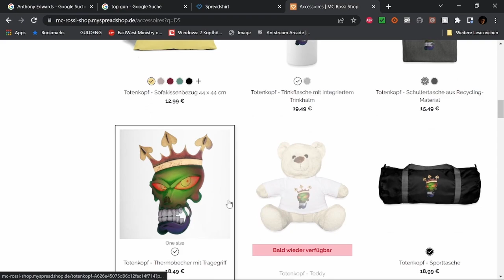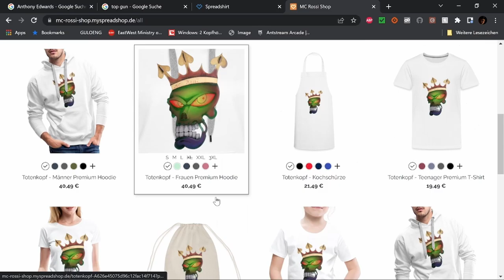Filmbewertung / Kritik von Halloween Ends